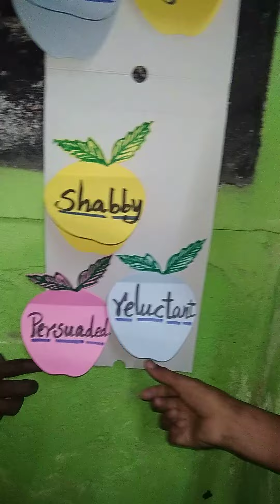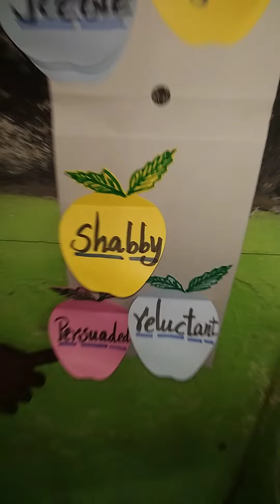The Gift 🎁🎁🎁🎁🎁Glossary.....